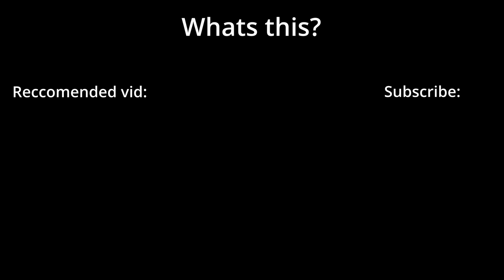I recreated Princess Peach and Bowser in The Sims 4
ive had this video ready for a while. i didnt post it because i didnt like it but i spent too much time on this video for it to just collect dust